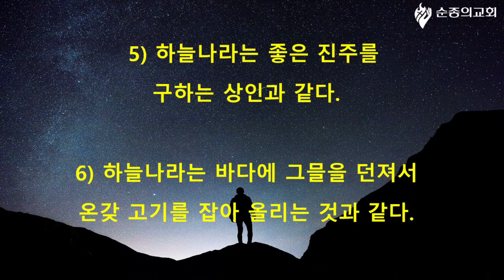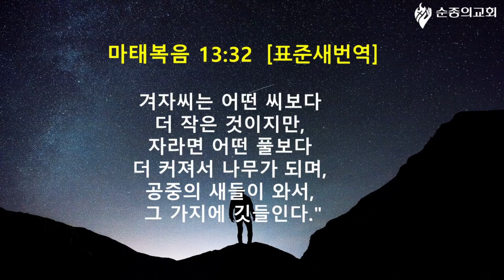[주일설교영상] "하나님의 나라와 겨자씨"/22.2.6/순종의교회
'순종의교회’는 경기도 용인시 기흥구 구성지구(청덕동)에
있는 기독교 대한감리회에 속한 교회입니다.

•[구독][알림][좋아요]눌러 주시면
더 많은 분들과 말씀을 나눌 수 있습니다.

2022년  2월 6일 주일예배설교
*설교: “하나님의 나라와 겨자씨”
*성경: 마태복음 13:31-32

*교회계좌헌금:
   •새마을금고 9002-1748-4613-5 순종의교회